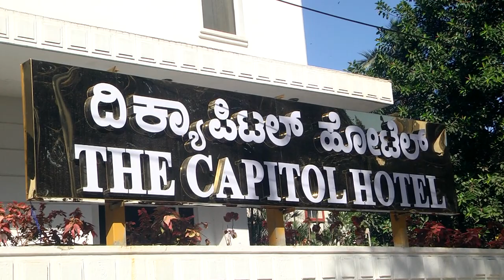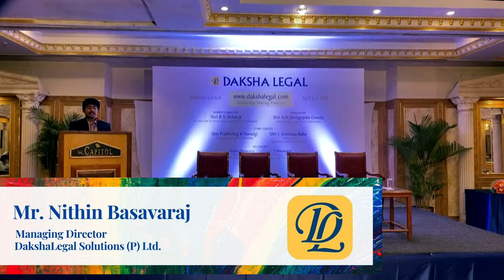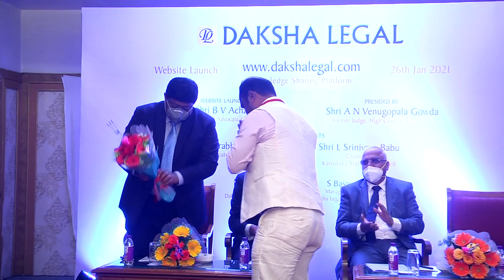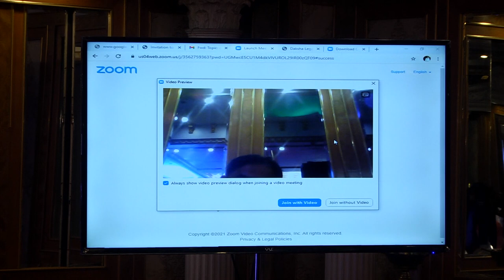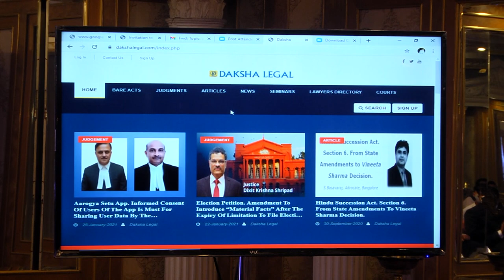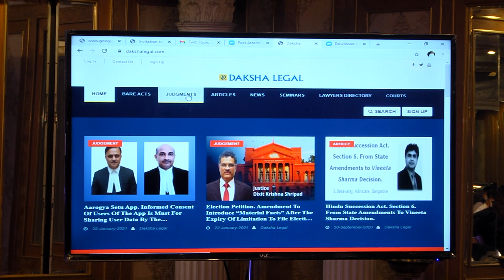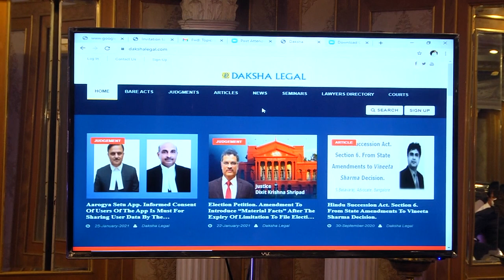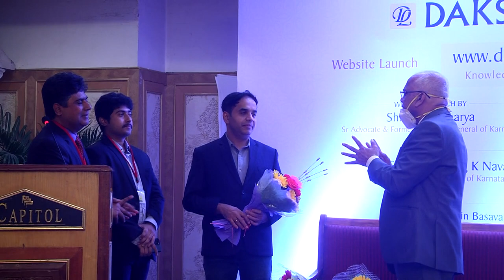DakshaLegal - Knowledge Sharing Platform Launch Event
Date: 26th January 2021
Time: 4pm

Inaugurated by:
Shri BV Acharya, Sr. Advocate & Former Advocate General of Karnataka

Presided by:
Shri A N Venugopala Gowda, Former Judge, High Court of Karnataka

Chief Guest:
Shri Prabhuling Navadgi, Advocate General of Karnataka
Shri L Srinivasa Babu, Chairman, Karnataka State Bar Council

Hosted by:
Shri S Basavaraj, Management Trustee, DakshaLegal Charitable Trust
Shri Nithin Basavaraj, Managing Director, DakshaLegal Solutions (P) Ltd.

EasyGovt (EG.) is an dedicated educational portal that caters to almost all the people who are trying to attempt for Government Exams regardless of UPSC or any state level exams including SSC, railways or clerical jobs.Our target is to ensured that we will provide highest quality notes the lowest amount possible.We are private limited company with best objective of helping poor students who want to prepare for govt exams.